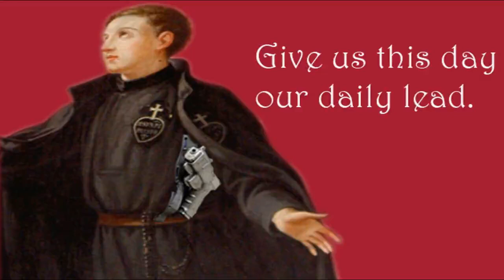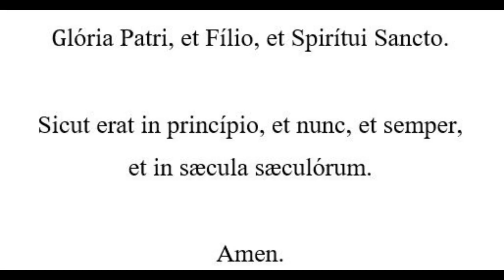Saint Gabriel Possenti and the Passionists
Saintly Sharpshooter? Potential patron saint of handguns? Scott explores the history of St. Gabriel Possenti and the religious order, the Passionists, to which he belonged.